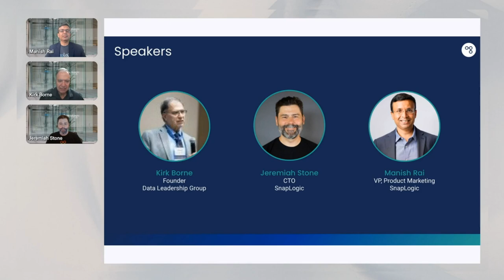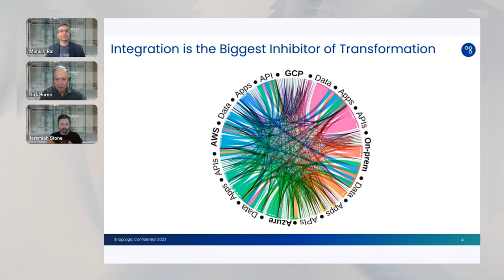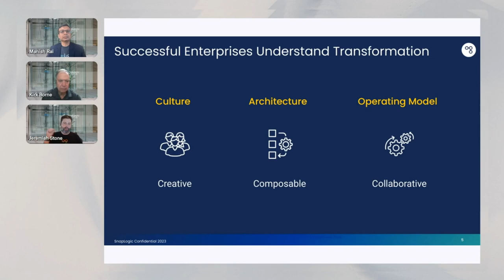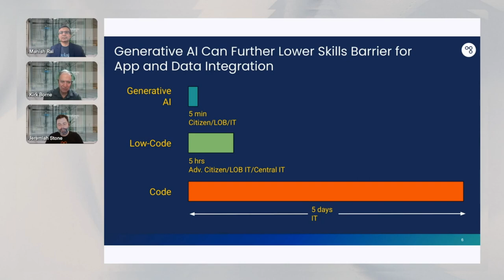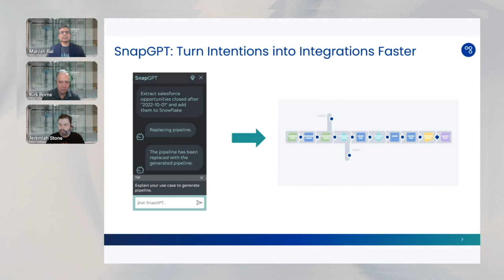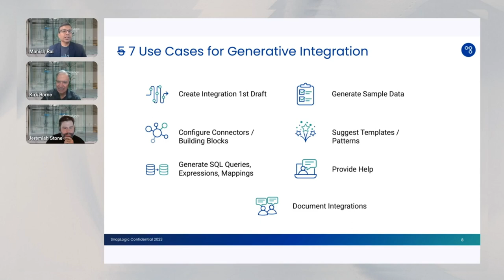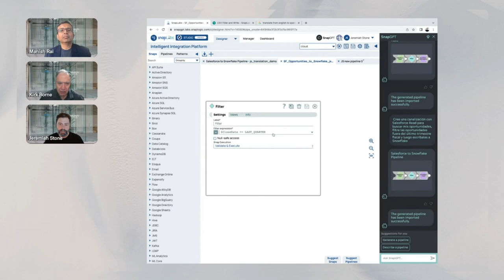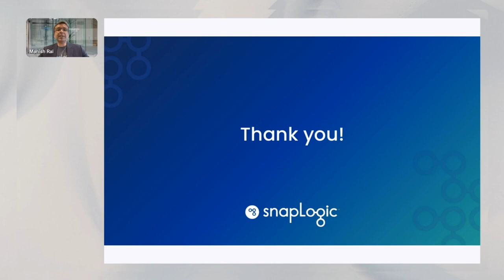[APAC] Generative AI: Emerging Use Cases for Integration